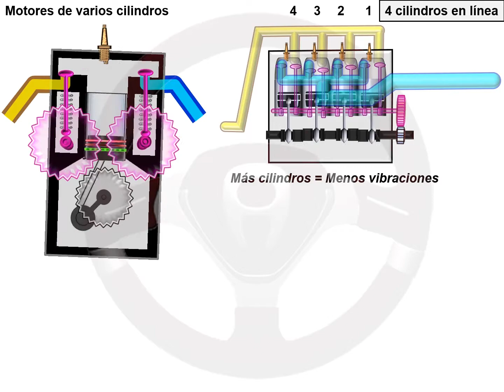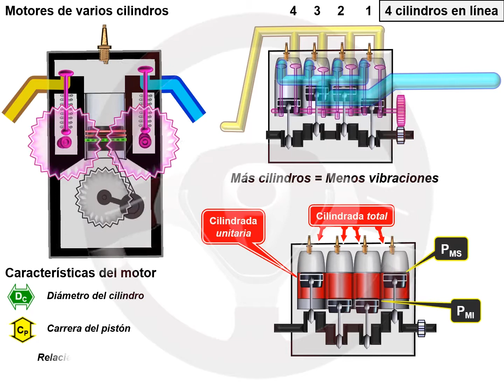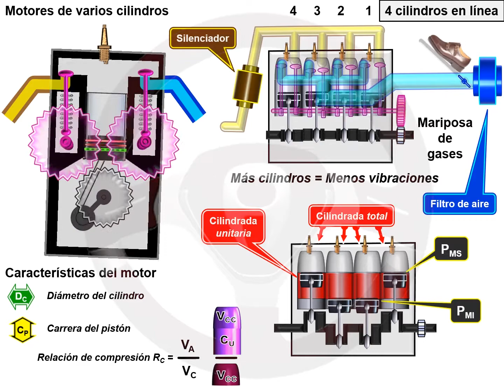Motor de gasolina (4/6)